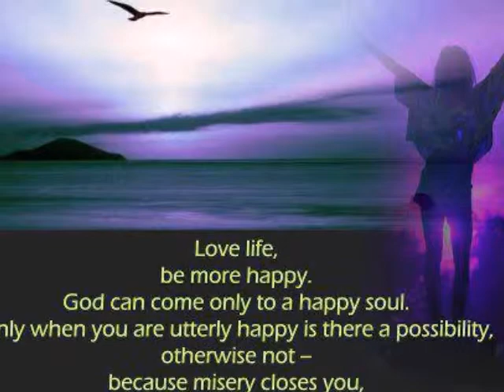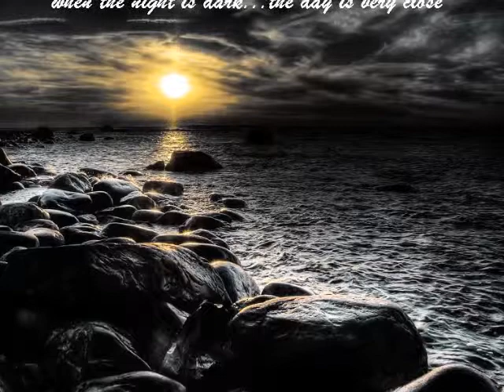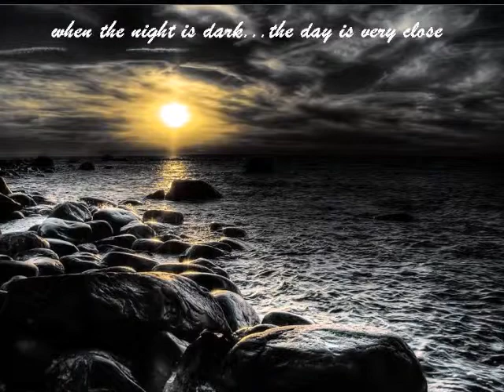WHAT IS SYNCHRONICITY